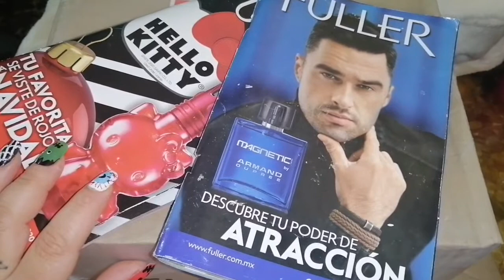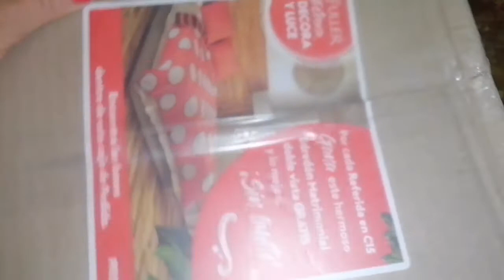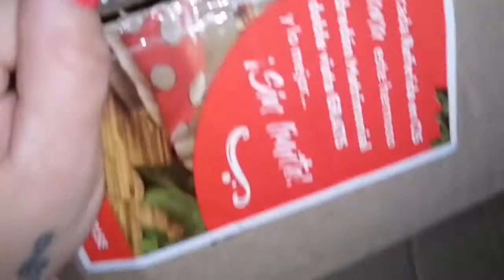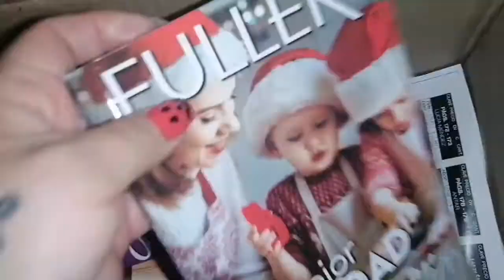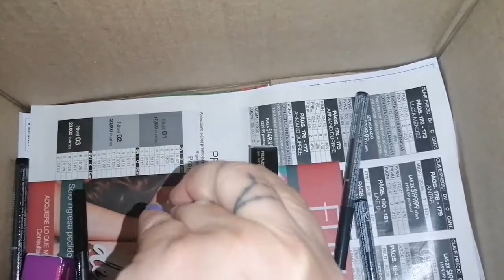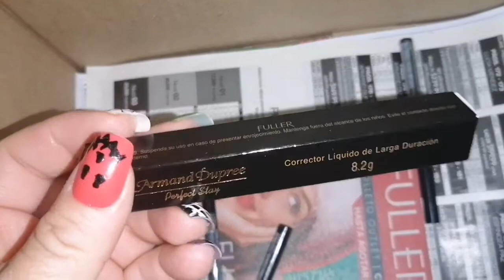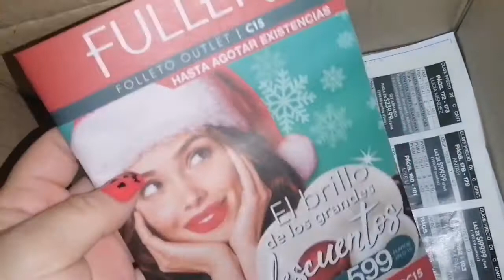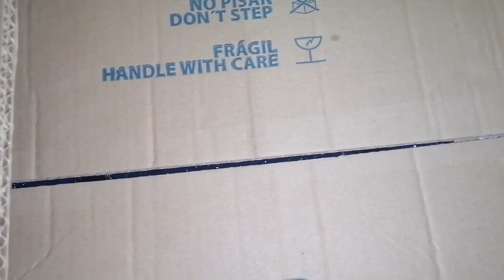Unboxing de fuller c13 /2020 🇲🇽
Hola hermosuras 😘
Les comparto un video mas de unboxing
En esta ocasión el que corresponde a la campaña 13 de fuller cosmetics
Espero que sea de su agrado me dejen su dedito arriba y me comenten si conocen estos productos y si les gustan o no 🤔

Aquí encontrarán mas videos de unboxing

😬¿No te has suscrito?
Es totalmente gratis
Para que te lleguen todas las notificaciones
Cada vez que subo un video
Que por lo general son 2 diarios
Me mantengo activa para que estén al pendiente...

En este canal, tu canal
Encontraran
🥗Recetas
🧽 Productos terminados de la limpieza
🎁Unboxing de fuller,Avon y arabela
🎮Games
🍵Remedios caseros
💅Reseñas de esmaltes
✳️Top 4 (de todo, un poco)
💄Canasta mensual de maquillaje
💰Compras (de todo, un poco)